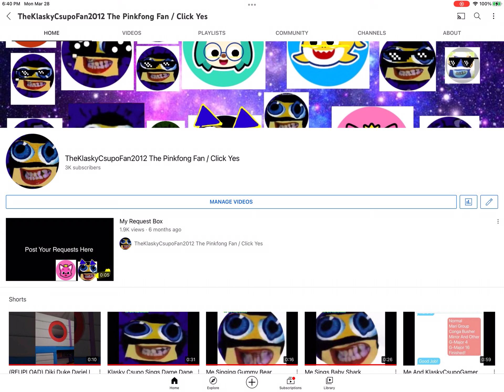Thanks For 3000 Subscribers! 😄😁